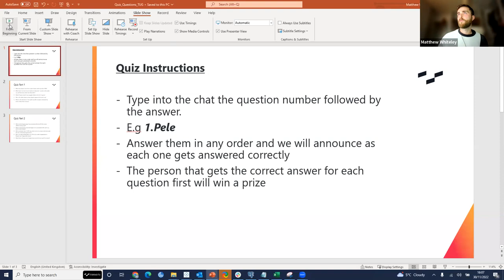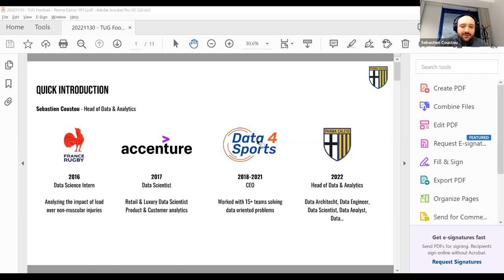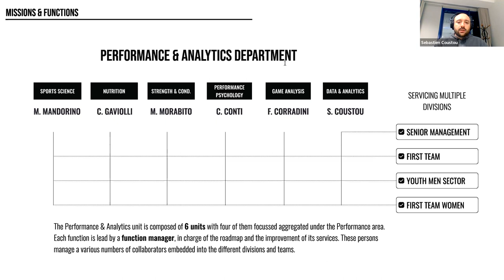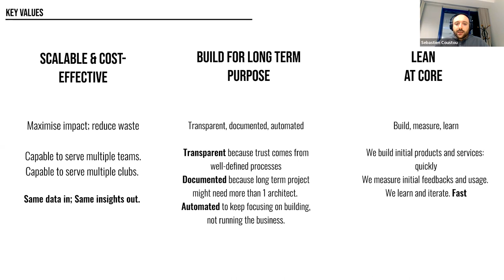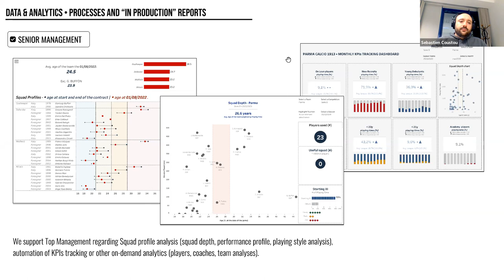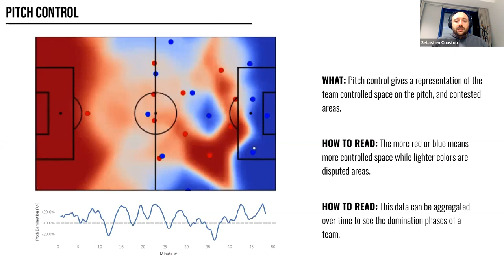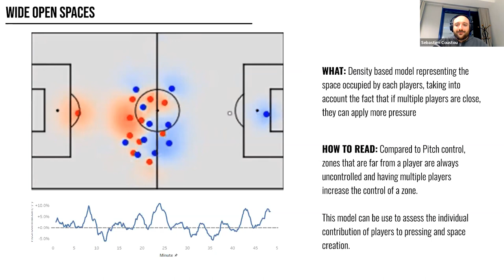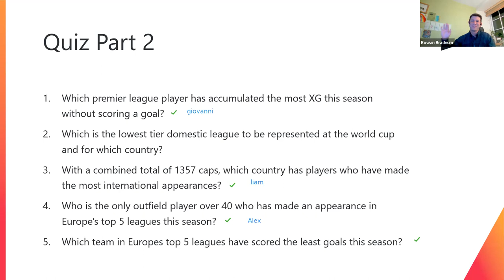Football Tableau User Group - November 30, 2022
Agenda:
I. Welcome & Quiz 1
II. From Data to Daily Automated Insights - Sébastien Coustou
III. Q&A and Quiz 2